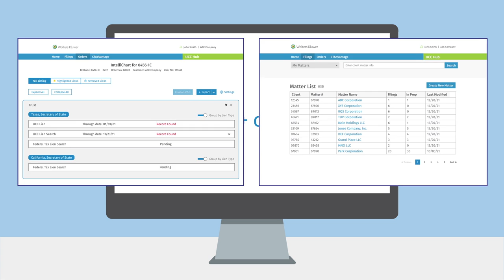UCC Hub Video Overview - Short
UCC Hub is an end-to-end UCC workflow solution. Summarize UCC due diligence, secure assets with new filings at closing, and manage UCCs throughout their lifecycle, all in one, intuitive platform.